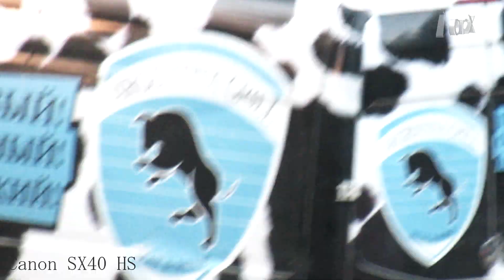Бабочка и голуби - Камера Суперзум SX40 HS (Первое Видео)